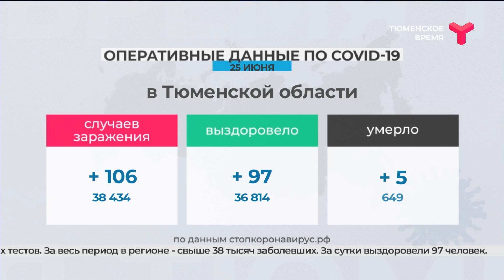Новые данные по COVID-19 | 25.06.2021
Свыше 20 тысяч новых случаев COVID-19 выявлено в России за последние сутки. У 15 % заражённых не было никаких симптомов заболевания. Выздоровели - чуть больше 14 тысяч человек. В Тюменской области - 106 положительных тестов. За весь период в регионе - свыше 38 тысяч заболевших. За сутки выздоровели 97 человек.